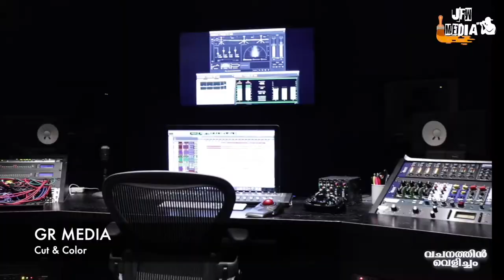Trailer / Vachanathin Velicham/New Christian devotional song/Lalu pampady/Celin shoji/sibi london